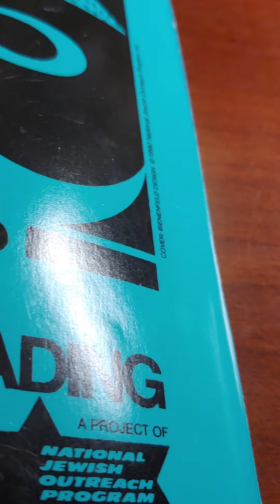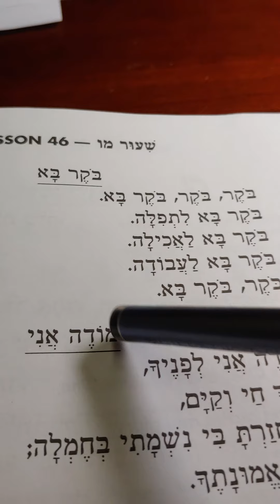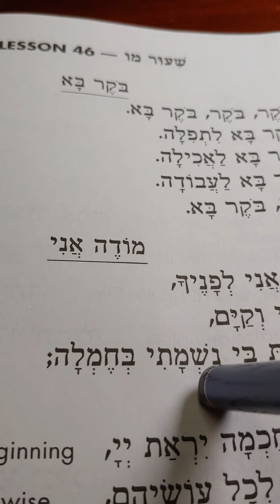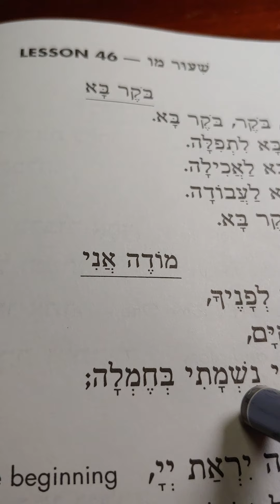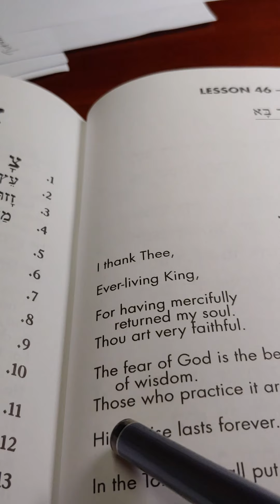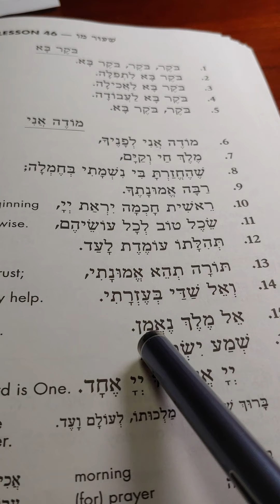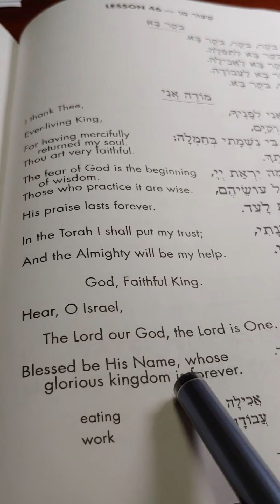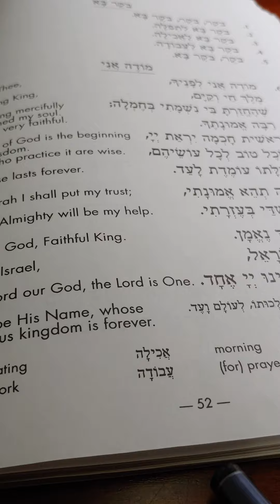lesson 46 LET'S READ HEBREW!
NJOP.org National Jewish Outreach Program Hebrew Reading Crash Course